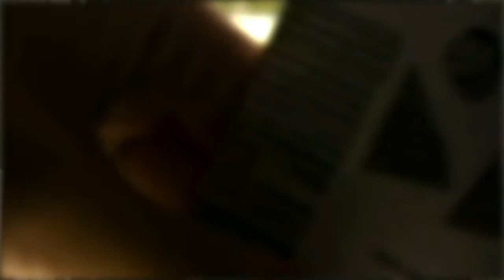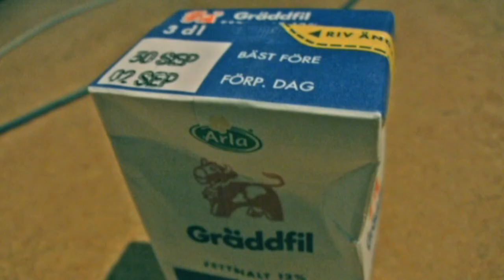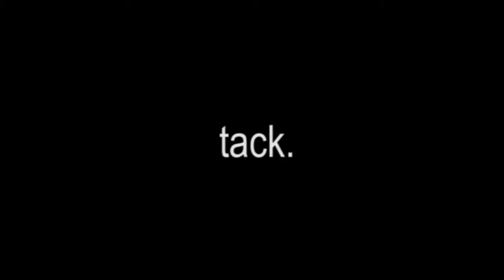Sa det verkligen klick, herr Gräddfil? - noomaraton '09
Vårt bidrag för tävlingen NOOMARATON 2009. (Uppsala) 5/9-6/9

Vi vann inget, men det var ändå rätt jäkla roligt att spela in filmen!^^

Kriterierna för filmen var att man skulle utgå efter ett utvalt tema och ha med tre olika platser och tre olika föremål med. Filmen skulle dessutom max få vara 7 minuter lång och vara inlämnad dagen efter.
Tema: "det sa bara klick!"
Plats: "en mötesplats, bakom en dörr, vid en häck"
Föremål: "gräddfil, ballong, ögonskugga"
...Va?

Filmen är gjord av:
Åsa Eriksson
Viva Ivarsson
David Sundqvist